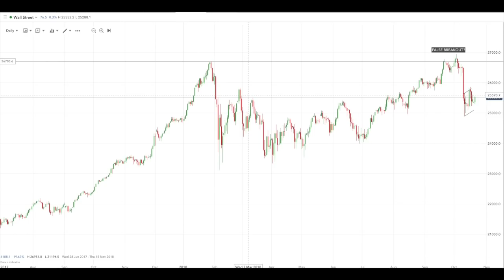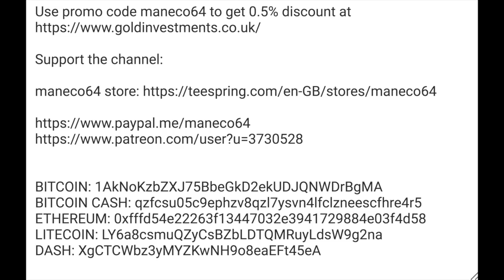We Are Pawns in the Globalists' Game.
BITCOIN: 1AkNoKzbZXJ75BbeGkD2ekUDJQNWDrBgMA
BITCOIN CASH: qzfcsu05c9ephzv8qzl7ysvn4lfclzneescfhre4r5
DASH: XgCTCWbz3yMYZKwNH9o8eaEFt45eA

"The Energy Non-Crisis" by Lindsey Williams

"The Tower of Basel" by Adam Lebor

"Pawns in the Game" by W.G. Carr